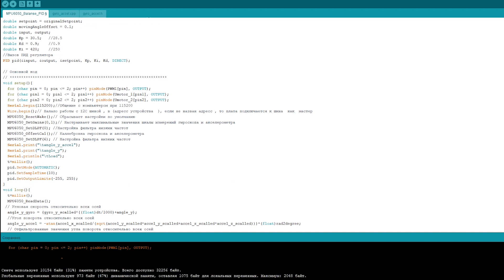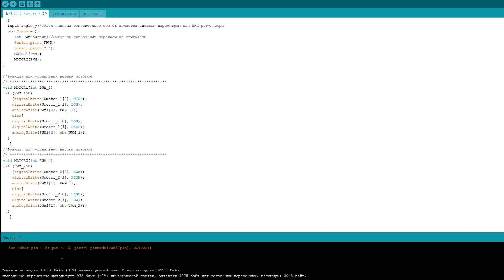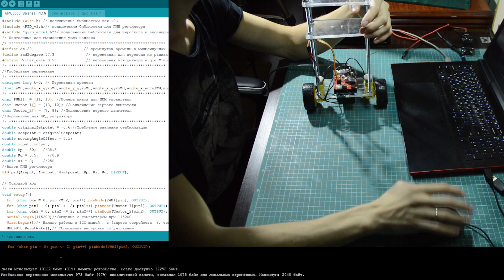Как сделать балансирующего робота, пид регулятор на ардуино, гироскоп акселерометр mpu6050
В этом видео разберем как сделать балансирующего робота
Для определения угла будем использовать гироскоп и акселерометр mpu6050
В качестве основной платформы используем arduino uno
Двигателя самые обычные и дешевые которые только можно найти на али
Для поддержания угла будем использовать ПИД регулятор
Так же разберем как настроить ПИД регулятор на ардуино и подобрать коэффициенты ПИД регулятора